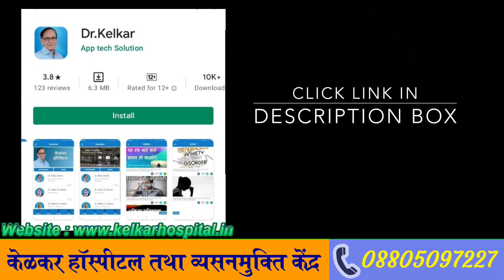Sex During Pregnancy Dr. Deepak Kelkar (MD, MBBS)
Sex during pregnancy is totally safe for most women with uncomplicated and low-risk pregnancies.

Sex is safe during all trimesters of pregnancy.
During the first trimester, pregnant women are already stressed out due to the pregnancy symptoms, so the desire for sex at this time is extremely low. But as the second trimester approaches, the symptoms of pregnancy ease out and they have engorgement in the genital area which makes sex more appealing and potentially more satisfying.

Sex Positions During Pregnancy
As the baby grows, the traditional missionary or man-on-top position is more uncomfortable for pregnant women. Comfortable sexual positions during this time include intercourse from behind or side-to-side.

प्रेगनेंसी में सेक्स करना माँ और होने वाले बच्चे के लिए सुरक्षित होता है या नहीं? इस तरह के कई सवाल आपके जेहन में भी आते होंगे लेकिन कई बार संकोच के चलते हम सेक्स से संबंधित प्रश्नों को किसी से पूछ नहीं पाते हैं यहां तक की डॉक्टर से भी पूछने में संकोच करने लगते हैं। गर्भावस्था के दौरान सेक्स करने के फायदे हैं या नुकसान? किन परिस्थितियों में इस दौरान सेक्स करने से परहेज रखना चाहिए?

• Psychiatrist
• Hypnotherapist
• Psychotherapist,
• De-addiction Specialist
• Sexologist